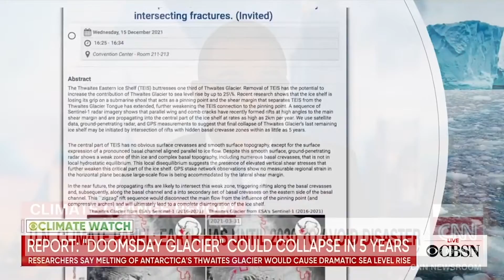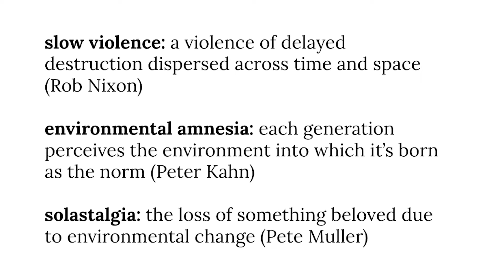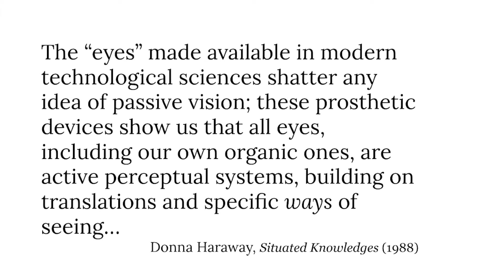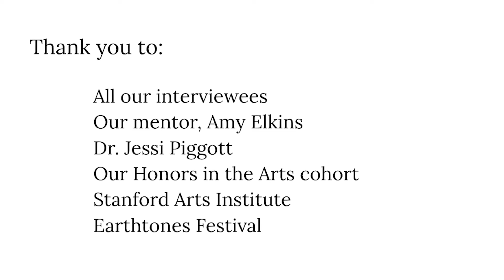(un)grounded by Vrinda M. Suresh and Jenna Wang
In this video essay, Vrinda Suresh & Jenna Wang discuss the project they completed in Stanford's Honors in Arts program. By collaging satellite maps of environmental change with portraits and place-based imagery, *(un)grounded* dives into the lived experiences so often erased and overlooked in quantitative treatments of environmental change. It explores how these changes can creep up on us, making what once was considered normal a thing of the past, and what was once considered shocking seem unremarkable. How has environmental change affected us all, and why should we care?